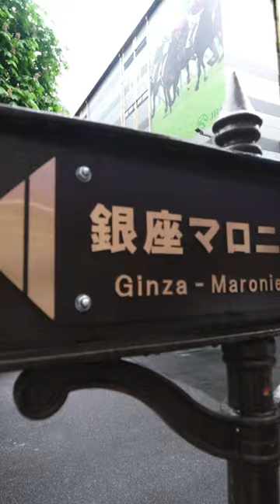What Michelin Star looks like in Japan